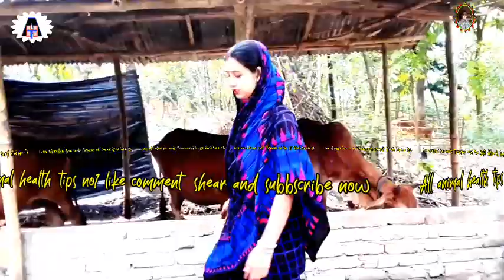Morden cow dairy farming /Cow milking by hand/Smart dairy farm/all animal health tips no1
Morden cow dairy farming /Cow milking by hand /How to milk a cow /Smart dairy farm
Modern agriculture
Village lifestyil
Cow milking by beautiful girl
Cow milking by hand
Cow milking production process
Cow milking at one farm
Village lifestyil cow milking by hand
Cow milking by hand full video
all animal health tips no1
Morden cow dairy farming